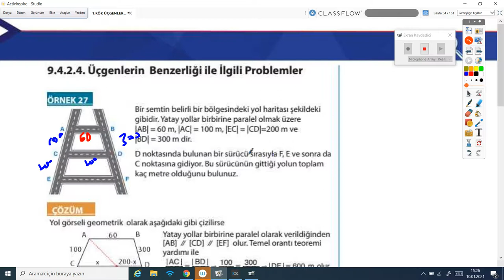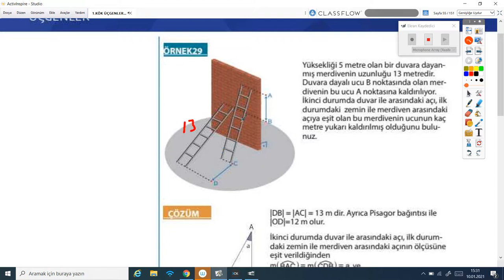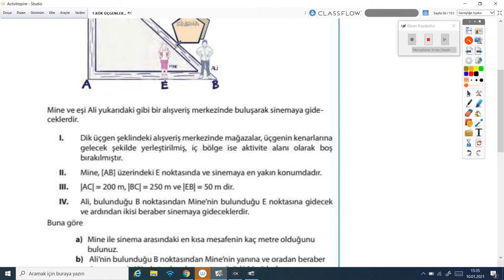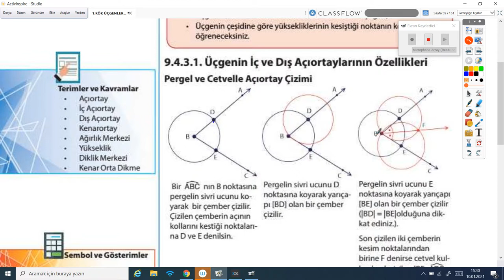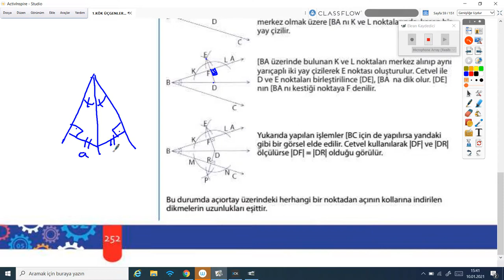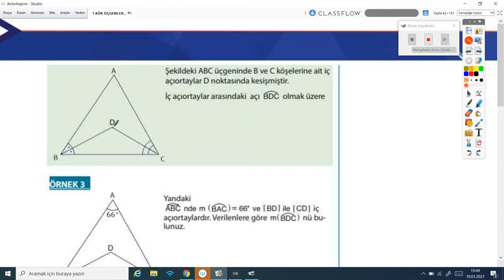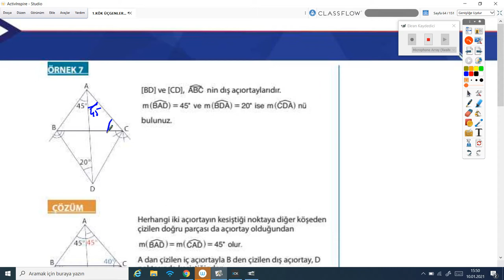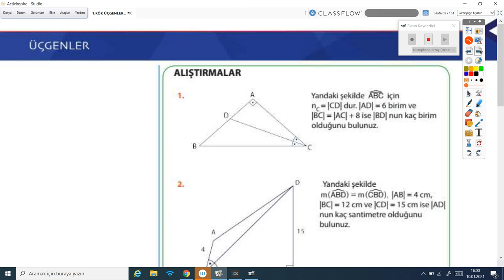2020 2021 9. Sınıf Matematik Mat9001-4.Ünite Benzerlik Problem ve AçıOrtay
GO Liseler 9. Sınıf Matematik Mat9001-4.Ünite Benzerlik Problem ve AçıOrtay
1-KÖK (Konu Öğrenme Kılavuzu)
Anlatan: Mustafa Kasa